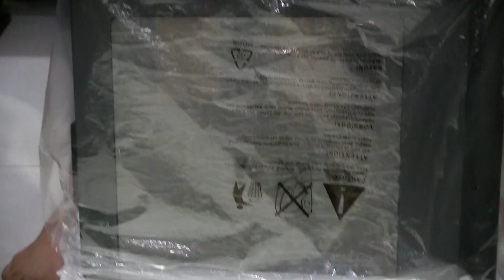Cách đóng gói, khui thùng máy tính | AZPC TV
Đừng quên:
- AZPC TV là kênh review & chia sẻ về công nghệ hàng đầu VN về các sản phẩm flagship, ultra hi-end pc & workstation.
- Những thông tin do AZPC đưa ra rất khách quan, không PR hay Marketing cho bất kì ai, cái gì tốt hay ko tốt đều được mổ xẻ 1 cách chi tiết và minh bạch, khách quan.
- Những thông tin do AZPC chia sẻ rất đáng tin cậy để tham khảo.